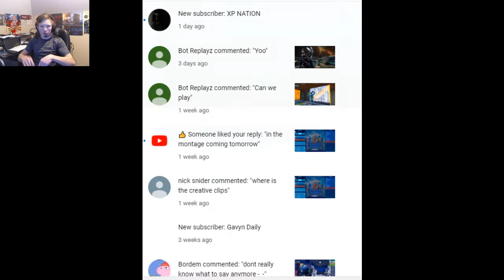Legends will Never Die Part 2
Other Channel: Littlestrom
Fortnite clan information:
Name: The Littlestrom Gamers
News:
For right now I will put news about clan movements on me Instagram as well as my live streams on my twitch so check those out :)
*THERE BE NO CHALLENGING FOR LEADER TITTLE